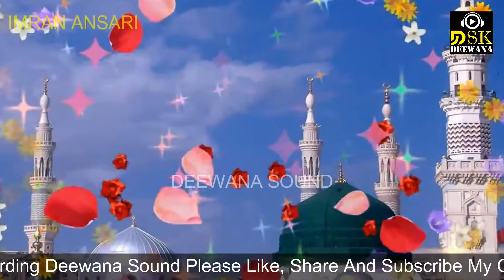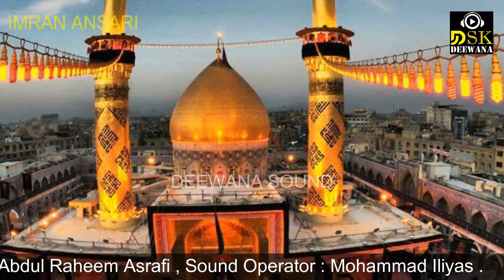ईमाम हुसैन की शहादत || तकरीर || करबला में हुई जंग का वाकिया || अब्दुल रहीम अशरफी || दीवाना साउंड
I have Upload HD Live Video Kapasan फातिहा ख्वानी इमाम हुसैन  महफ़िल-ए -मिलाद
takrir ईमाम हुसैन की शहादत .

Takrir : Abdul Raheem Asrafi
Video Editing      : Imran Ansari
Live Recording : HD Video Kapasan महफ़िल-ए -मिलाद  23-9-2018
Sound Operator: Mohammad Hanif
Since       : 1970
Copyright : Deewana Sound